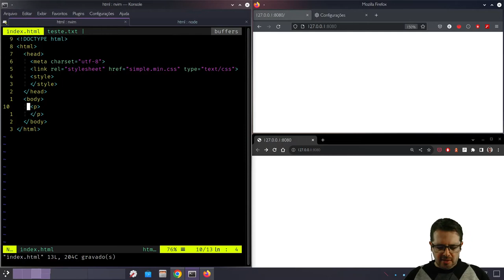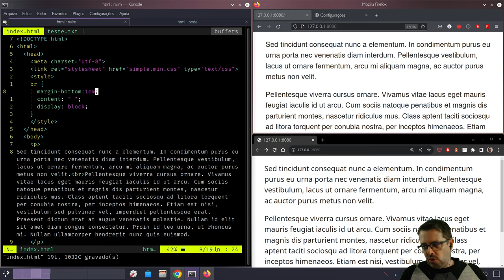Tag BR - HTML tag a tag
Quantas vezes você já usou a tag BR? Será que tem alguma coisa pra aprender sobre ela ainda? Assiste o vídeo e me diz se você já sabia tudo.